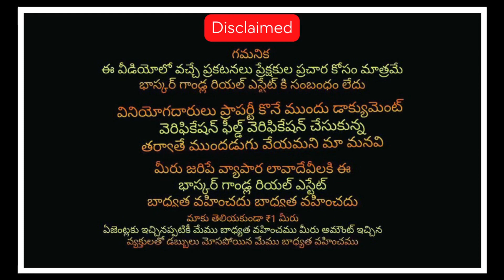Acre -7lks | Karimnagar-45km | 50to400 Acres agriculture land sale | peddapalli district |Antargama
Peddapalli district
Antargama mandal
Antargama village
Rajive national highway- 3 km
Tar road bit
Acre - 7 lks